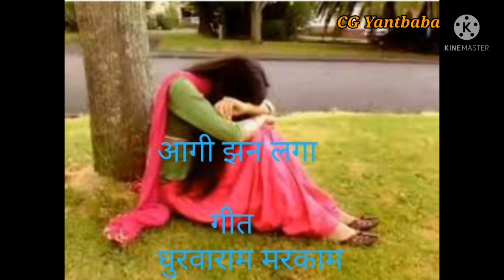मया के कुरिया बनाके आगी झन लगा ll maya ke kuriya banake agi jhan laga ll cg song dhurwaram markam ll